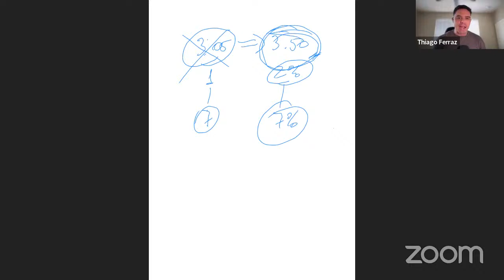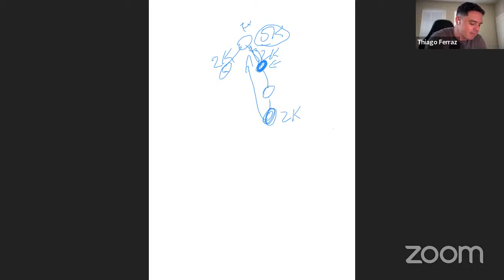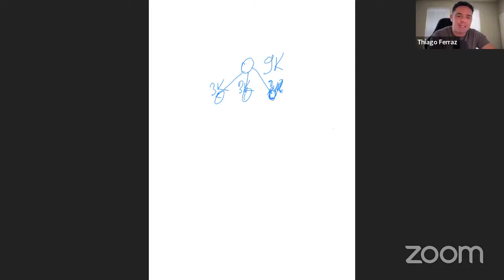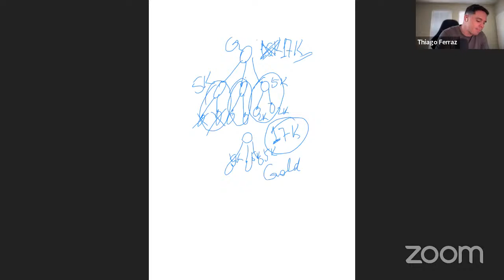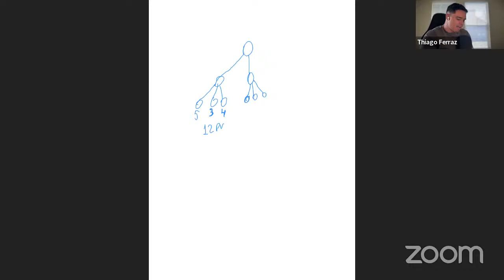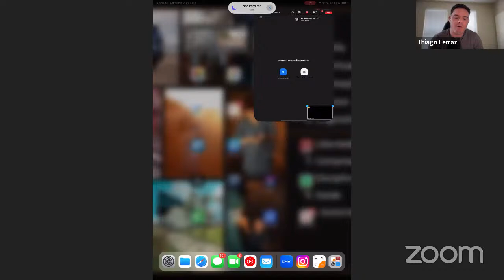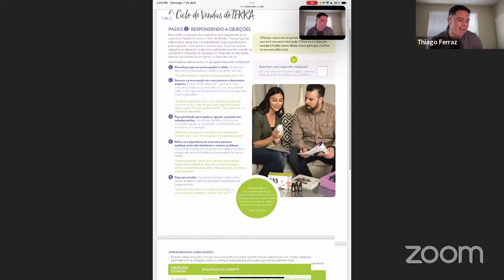Alinhamento de Liderança - 07 ABR 24